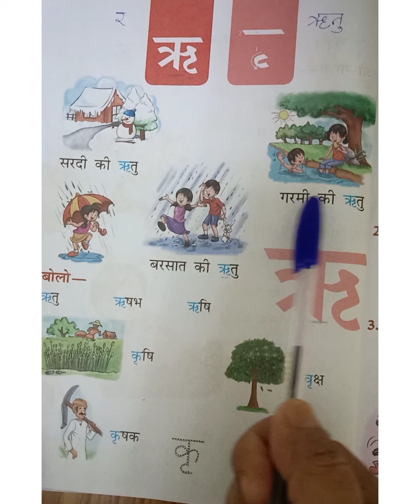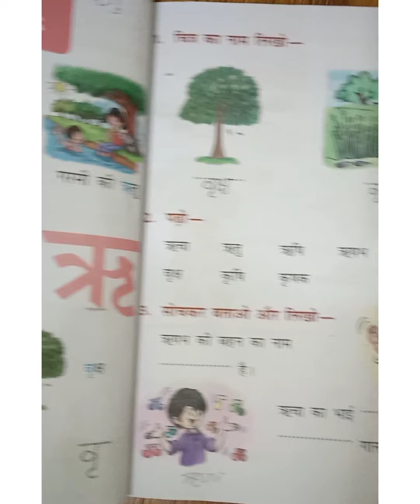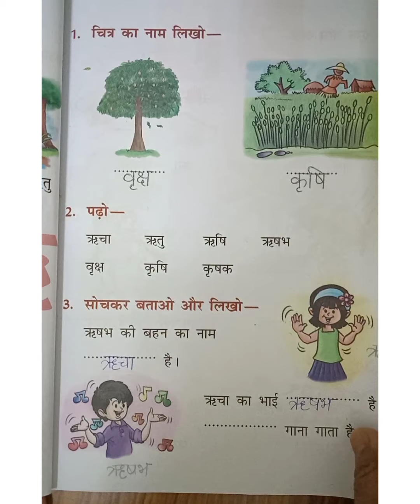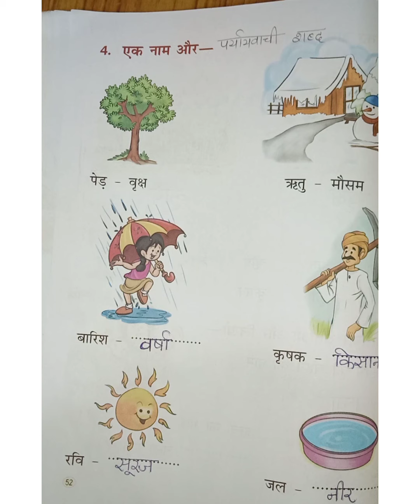14 August 2021